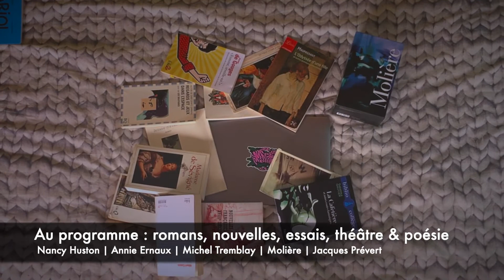Bande annonce FRAN 280 - Fall 2020